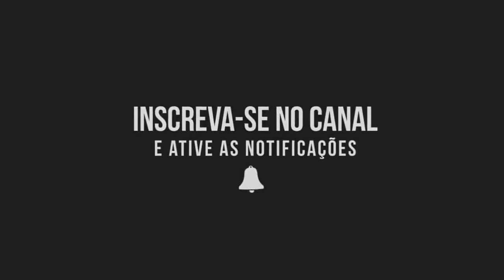Netinho - Clareou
Composição: Serginho Herval, Nando

Músicos:

Marcio Lomiranda: arranjos de base e teclados
Neil Stubenhaus: Baixo
Tim Pierce: Guitarra, Guitarra baritono
vinnie Colaiutta: Bateria
Marco Lobo: Percussão
Coro: Ana Leuzinger, Mariza Fossa, Ronaldo Barcelos e Lourenço Olegário
Pedrão, Márcio Lott,Jurema de Cândia e Nina Pancevski
Produção: Guto Graça Mello
Direção Artística: Sérgio de Carvalho
VP A&R: Max Pierre
Gravado nos estúdios:
Sunset Sound (Los Angeles),
Blue (Rio de Janeiro), Toca e Ilha dos Sapos (Salvador)

OBS.: nessa canção não contem arranjo dos integrantes do Roupa, a postagem é somente devido a composição do Serginho e do Nando.